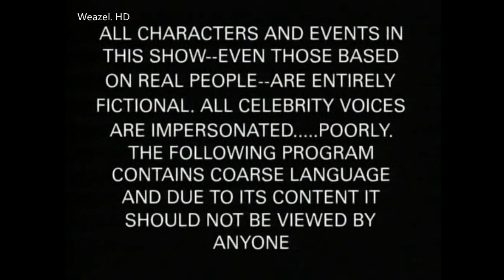South Park - Weazel UK Intro (10.11.2023) (DO NOT BLOCK)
Recorded on November 10

UK and Portugal: 11.00